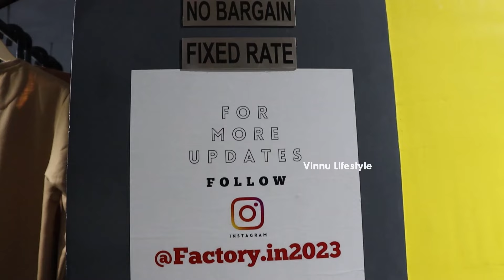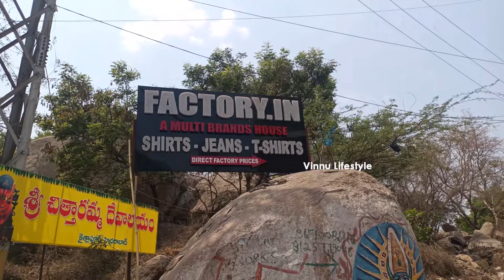Premium Quality Any Shirts Rs. 479, Any Jeans Rs.699 - 6XL Available In Hyderabad - Telugu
Store Name:- Factory. in

Address:- #15-31-XV-MIG41, 2nd floor, behind Agra Sweets, Green Hills Road,Kaithalapur,KP.H.B Colony, Kukatpally, Hyderabad-500072,(T.S.)